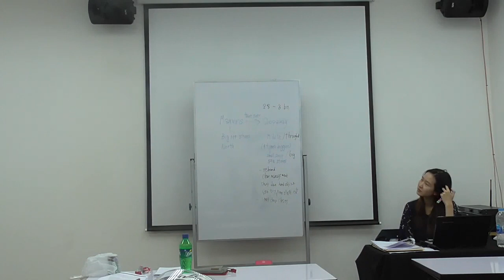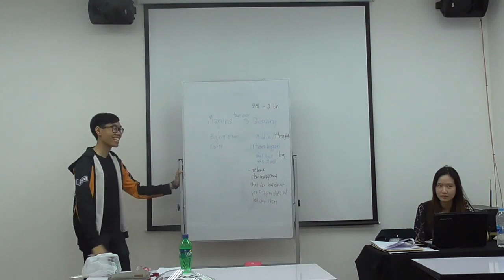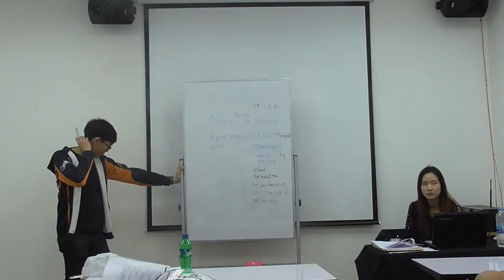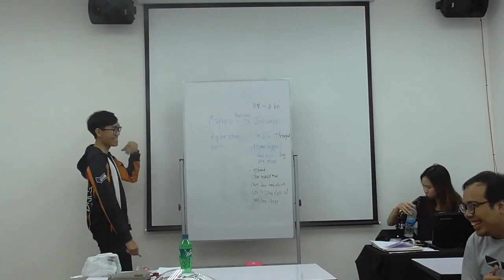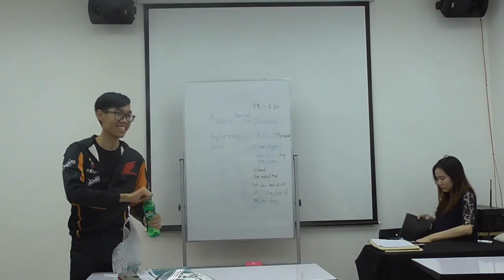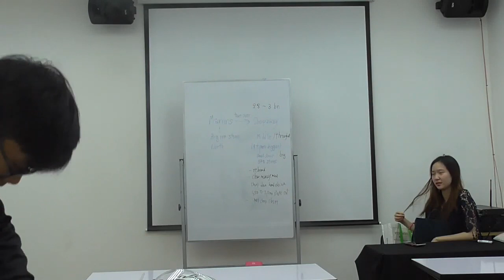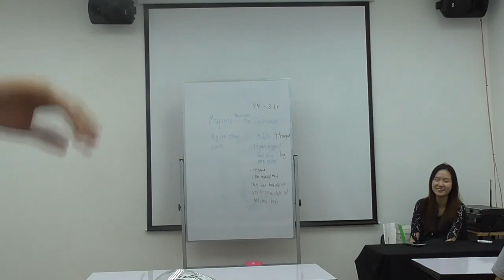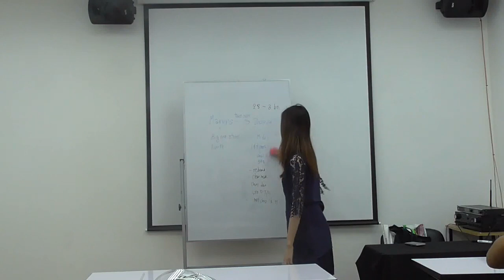Business English For IT Career ครั้งที่ 17 8 8